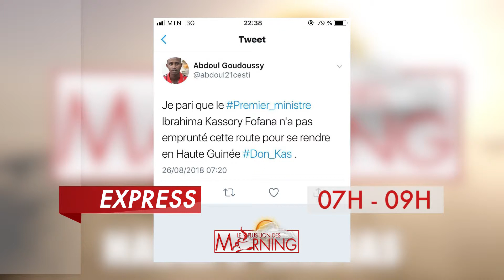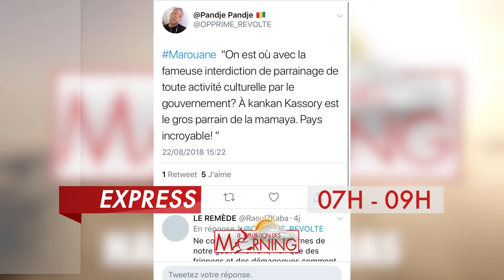MOR EXPRESS MOR MER 05 09 2018